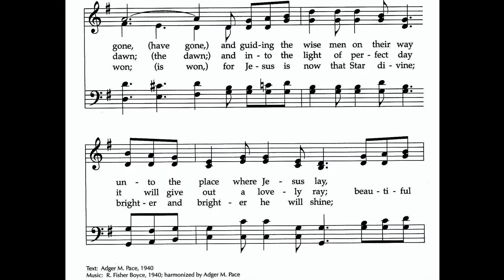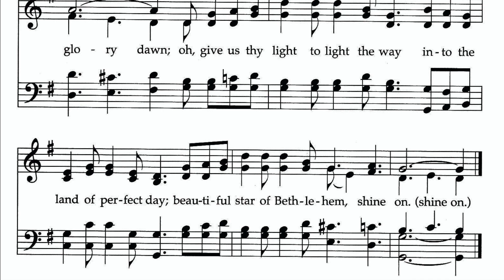Oh Beautiful Star of Bethlehem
From "Sing the Story" #32